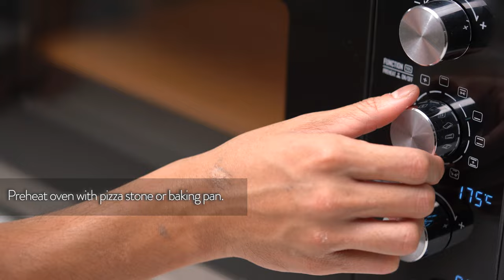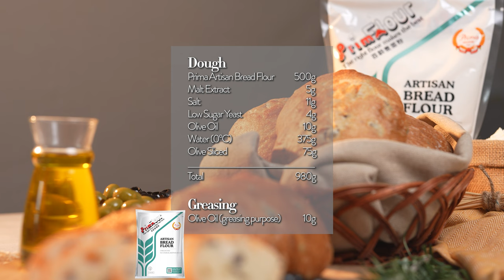Prima Artisan Bread Flour - Olive Ciabatta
A classic Italian bread that is so versatile. Achieve a crisp crust with an open crumb structure every time, using PrimaFlour Artisan Bread Flour.